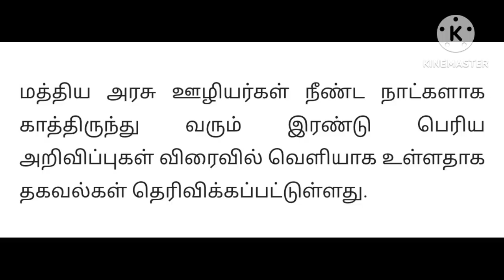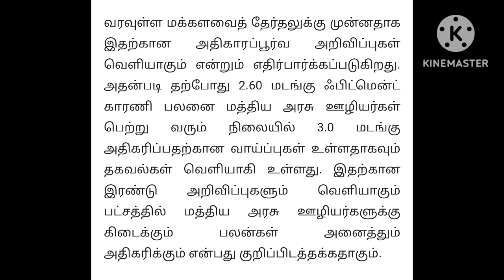Central govt employees da latest news in tamil / central government